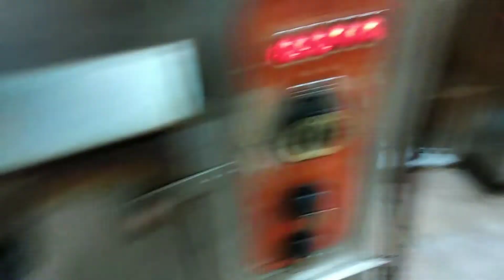August 27, 2019